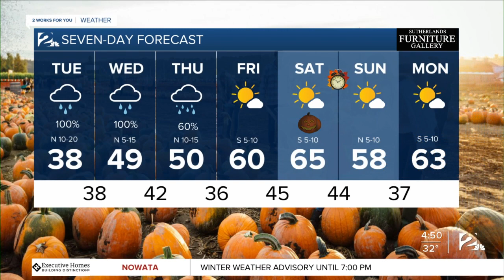2 Works for You Tuesday Morning Forecast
Good morning! Bundle up! Another cold, soggy day with highs in the 30s.